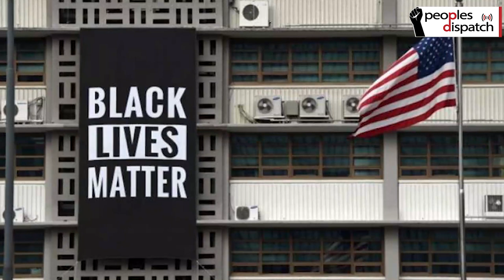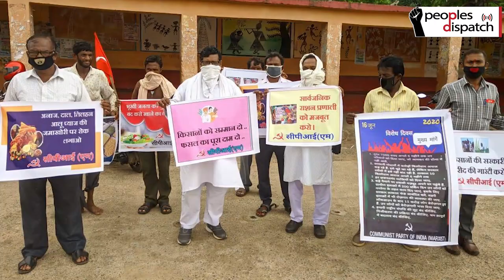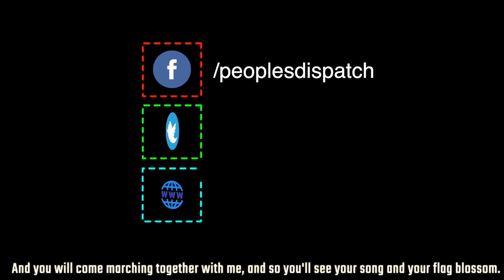In India, Left leads fightback against govt.'s inhumane policies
Brinda Karat, Polit Bureau member of the Communist Party of India (Maxist), talks about the all-India protest day organized by the party on June 16. She analyses the multiple failures of the government during the lockdown, as well as its anti-worker and anti-democratic policies. She also talks about the resistance emerging from the  ground against these policies.